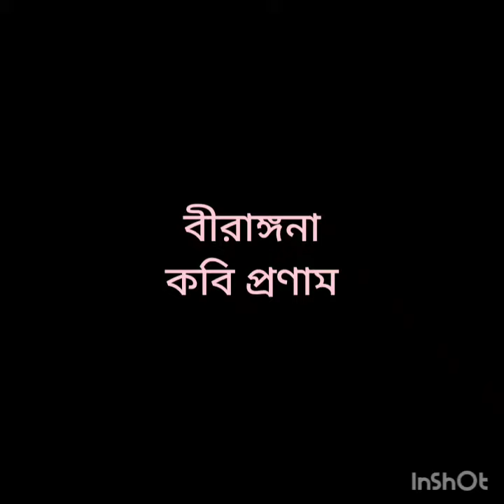Parichoy, Nibedane Paramita Dey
Birangana Kobi Pronam